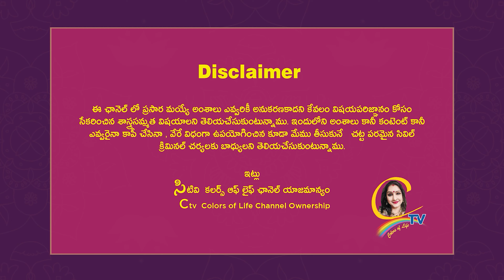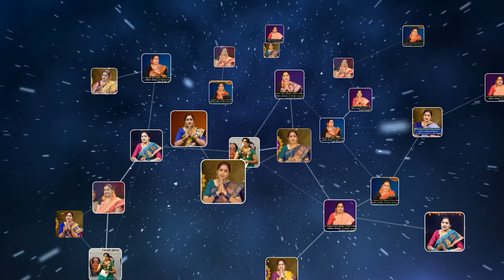"పెళ్ళి తర్వాత ప్రేమలు" కనబడని క్రైమ్. బీ కేర్ ఫుల్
janamlomanam లేడీస్ వర్క్స్ లో "సక్సెస్ రేట్" పెరగాలంటే వీటిని వదిలేయండి... డోంట్ మిస్! | Ctv Colors Of Life